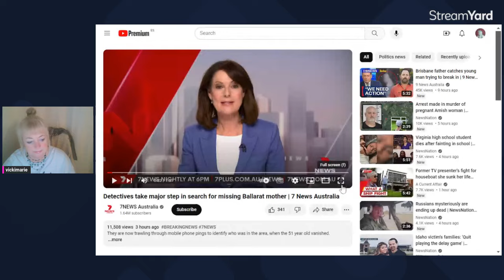Breaking News Samantha Murphy- Police to examine mobile data from the area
Over a month has passed now since 51 year old mother of 3, Sam Murphy left home to go for a run on her normal trail in Ballarat, Australia.

She did not return.

Detectives will turn again to technology as they continue to search for her

Apparently,  police are set to trawl through information from the phones of other people whose devices pinged off the same tower as Murphy’s phone on the day she went missing.

Lets chat...